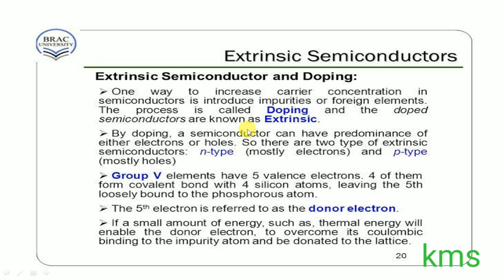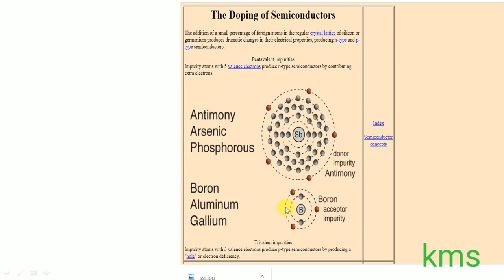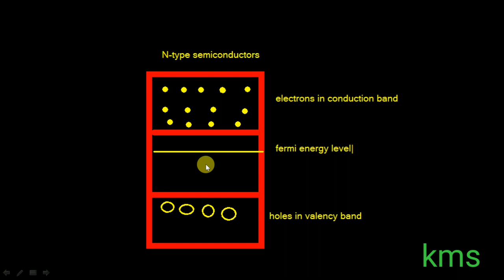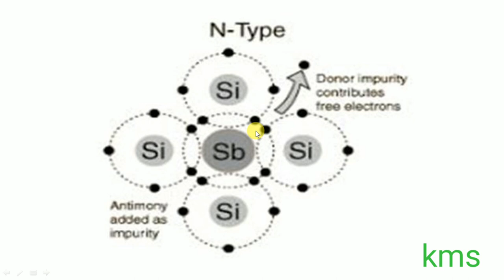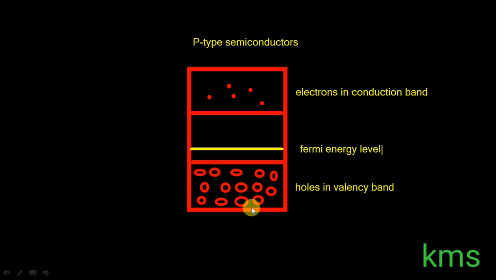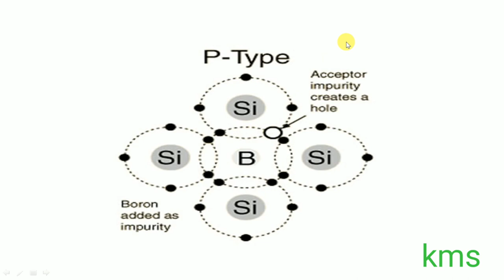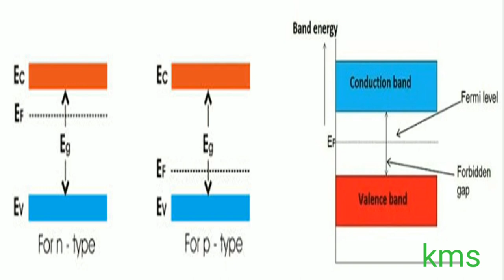Extrinsic semi conductors in telugu for class 12 | semiconductors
Ap & TS TET/DSC Course Extrinsic semi conductors for class 12, jee and neet, n-type semi conductors

Please follow this link for varying and alternating currents for inter second year and BSc , engineering students